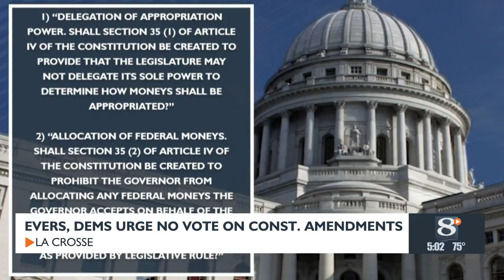Evers, Democrats Urge No Vote on Constitutional Amendments La Crosse